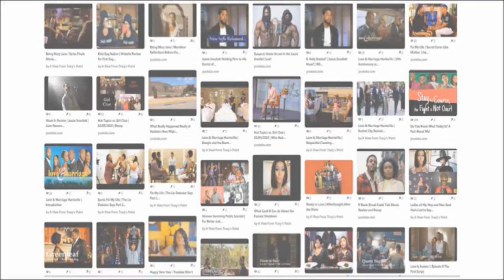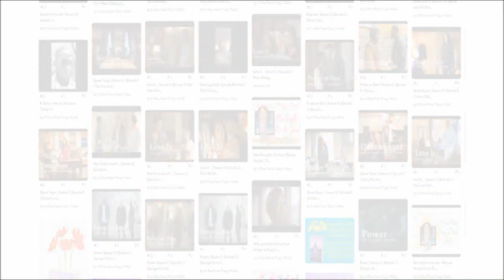NBA Community Mourns the Loss Of Uncle Cliffy, Clifford Robinson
Former NBA player Clifford Robinson passed today at the age of 53.